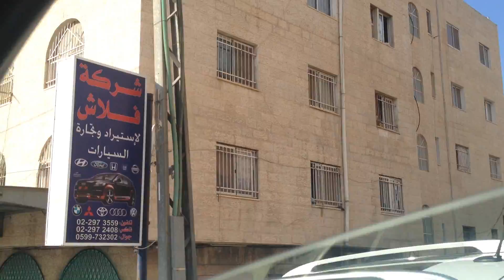Japan Mission 3 パレスチナ 2013年11月